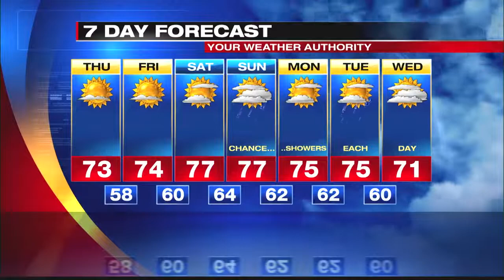Digital Exclusive Lake Shore Forecast